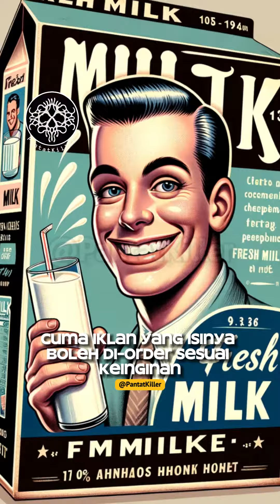EMANG BOLEH YA?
Jangankan opini, berita tentang kecelakaan pun sedikitnya punya sudut pandang yang beragam, berlawanan, tergantung sudut pandang, dengan jawaban-jawaban yang berbeda-beda.

Mengutip kata W.H Auden: "Propaganda is a monologue that is not looking for an answer, but an echo,"

Propaganda adalah monolog yang tidak membutuhkan jawaban, melainkam gema.

Sepertinya menggambarkan dengan tepat fenomena yang terjadi di sekitar kita. Sebuah tempat yang tidak lagi menyisakan ruang untuk kritik dan pemikiran independen.

Lucu memang memikirkan bagaimana mereka mengatakan bahwa kontrol media bisa menimbulkan bias yang berbahaya bagi demokrasi dengan memperagakannya tepat seperti apa yang mereka lakukan.

Tragis, tapi inilah kenyataannya.